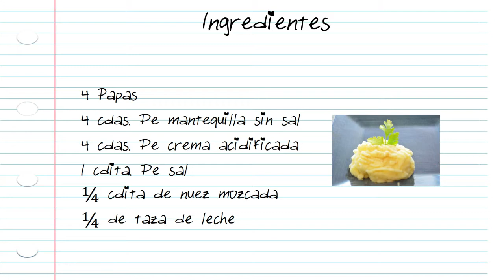Receta Pure de Papa | La Cocina de Milo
Esta es una receta muy fácil de seguir para que cocines un delicioso Pure de papa . Aquí te dejo la lista de ingredientes:

3 lts. de agua
4 papas
4 cdas. de mantequilla sin sal
4 cdas. de crema acidificada o sour cream
1 cdita. de sal
1/4 cdta de nuez mozcada o pimienta la de su preferencia
1/4 de taza de leche

La Cocina de Milo, es un canal dedicado a amas de casa y para cualquier persona que le guste la cocina y busque recetas fáciles y practicas de preparar.